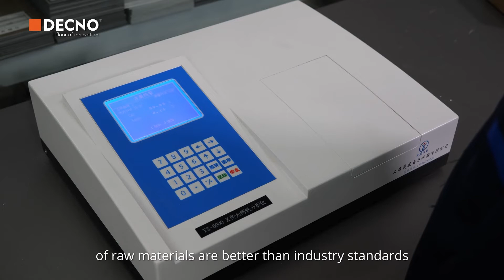SPC Flooring Raw material QC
High quality virgin materials.
HD films without color difference.
PVC wear layer with enough mil.
Customized "5S" UV lacquer.
Premium noise-reducing IXPE underlay.